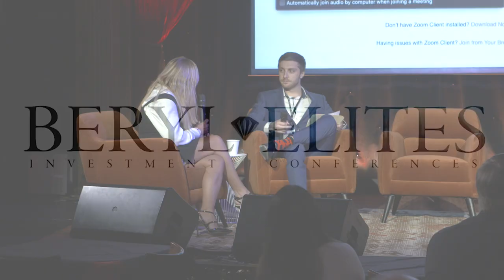INTERVIEW 🎙️ Michael Okunewitch of Maxim Group discusses Psychedelics & Drug Discovery Platforms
Michael Okunewitch, Senior Biotechnology Analytst at Maxim Group interviewed by Andrea Bartzen of Impactiv BioConsult.

Beryl Elites Global Investments & Innovations Conferences encompass traditional institutional finance, alternative investments, fintech, alternative data, digital assets, and geopolitics. It features high-octane discussions, networking and entertainment in congenial ambiance.